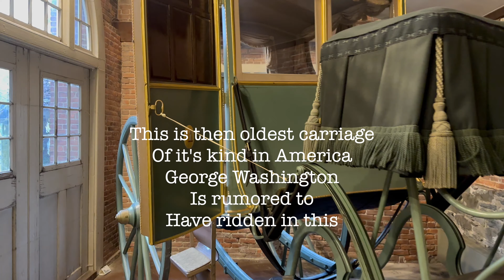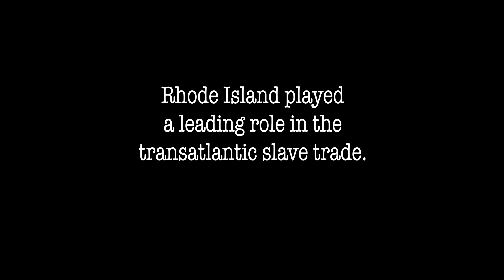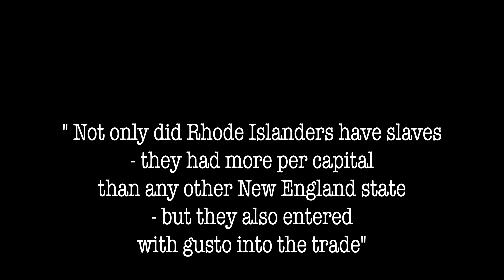Dark History Inside John Brown's House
Dive into the heart of Providence, Rhode Island, with me as we explore the historic John Brown House. This architectural masterpiece not only tells the story of America's colonial past but also showcases the exquisite design and craftsmanship of the era. 🕰️🍂 Join me, Anne Clay, on this exclusive tour where we'll uncover the secrets and stories behind each room and corridor, bringing the rich history of Early American design to life. From the grandeur of its exterior to the intricate details of its interior decor, the John Brown House is a testament to the elegance and sophistication of colonial Providence. 🌿📜

Your support helps us uncover more historical gems and share their beauty and significance with the world. What historical site should we explore next? 🏛️❤️

Join my FB group @anneclayhomedecor